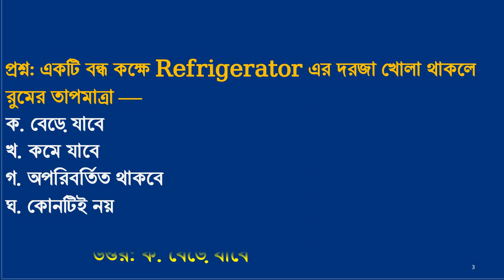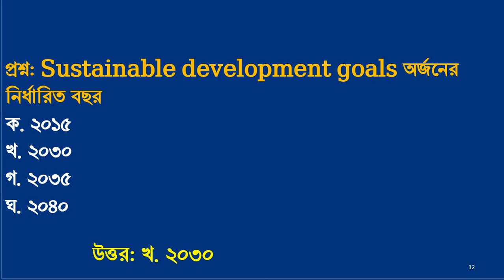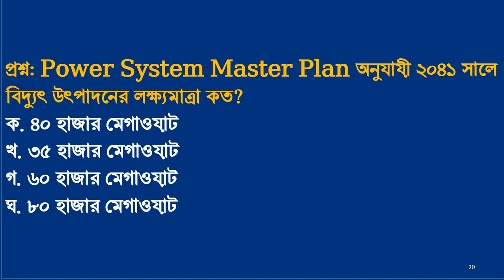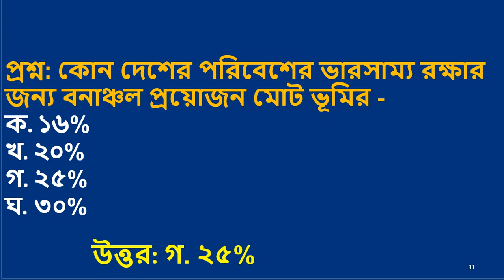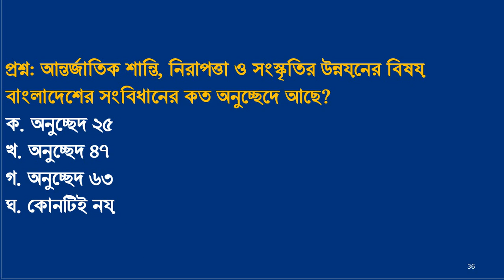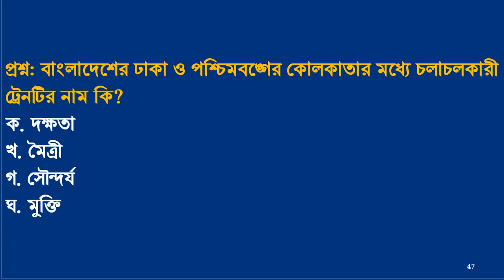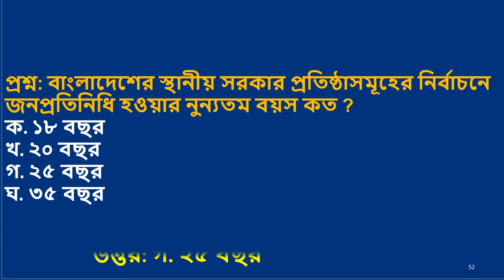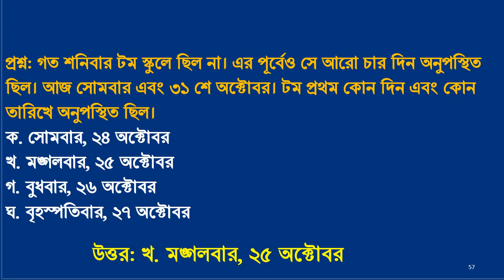Recent job solution 2023 .Job Solution 2023 50 general knowledge questions with answers.